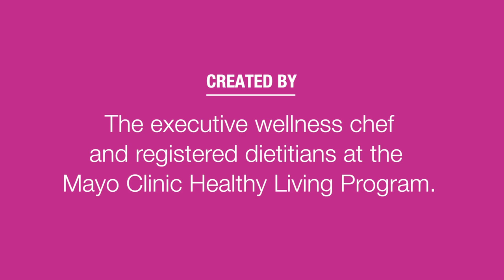Making Mayo's Recipes: Butternut Squash Raviolis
Each Thursday one of the 100+ tasty video recipes from the Mayo Clinic Healthy Living Program is featured on the Mayo Clinic News Network, just in time for you to try at the weekend. You can also have the recipes delivered via the Mayo Clinic App.